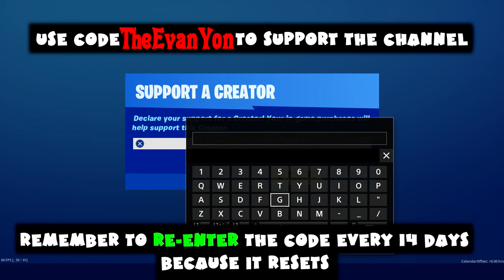(Chapter 2) ALL Week 8 Season 1 Challenges Guide - Chaos Rising - Fortnite Battle Royale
# FortniteChapter2 Chaos Rising Mission

0:02 Search Ammo Boxes at Steamy Stacks or Holly Hedges (7)

2:15 Skydive through rings in Steamy Stacks (1)

2:43 Complete a Motorboat time trial (1)

4:13 Deal damage to opponents from below (250)

4:45 Dance at the Green Steel Bridge, the Yellow Steel Bridge, and the Red Steel Bridge (1)

5:34 Eliminations with Shotguns (3)

6:00 Use a Zipline in different matches (2)

6:53 Elimination from within 5 meters (3)

7:20 Search Chests in a single match (5)

8:30 Deal damage to opponents while in water (500)

9:30 Search the XP Drop hidden in the Chaos Rising Loading Screen (1)